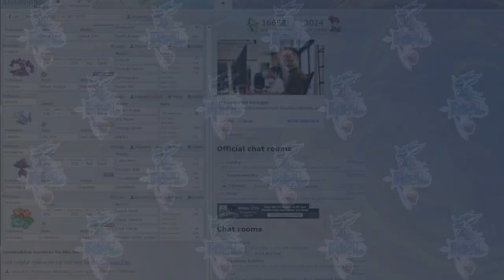RPL S2 Spieltag 3 vs Tari - Ein Schmaler Grad zwischen Frust und Freud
Moin Leute heute geht es im zweiten Spieltag gegen den lieben Rudelrpcker.

TB: 00:00
Kampf: 12:14

Willkommen bei der Retro Pokémon League, kurz RPL. Die RPL, welche ihre zweite Saison feiert, ist eine Off-Meta Liga, in welcher ältere Generationen gespielt wird. Diese Saison steht ganz unter der Generation 4, weswegen die Teilnehmer in Pokémon Battle Revolution kämpfen werden. Es gibt zwei Liga 1 Divisionen (Dialga und Palkia) und eine Liga 2 Division (Giratina). Am Ende spielen die besten 2 Spieler der Liga 1 Divisionen in Playoffs gegeneinander